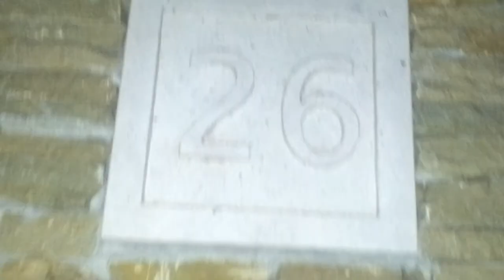13/9 2013.08.23 Devizahiteles gyászmenet